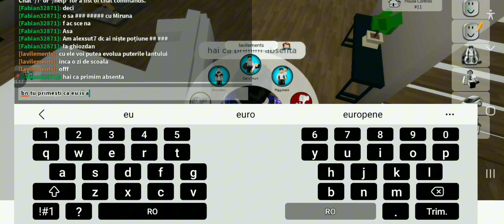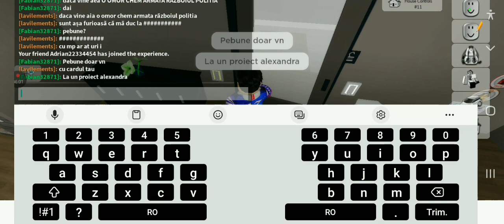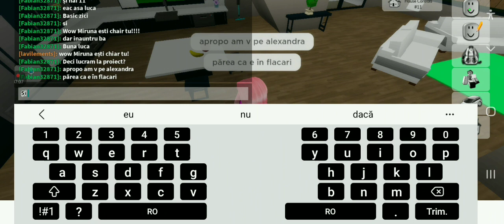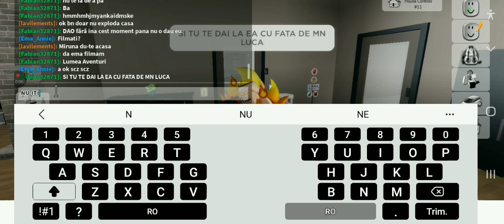Lumea Aventuri S6 Ep 4:Doar o prietena?